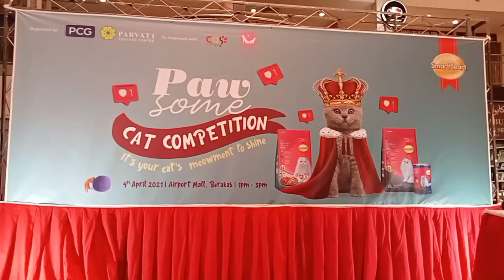The cats competition.its a beautiful healthy and lovely cats.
The cat competition itsa big cash award ,beautifuls cat amazing.